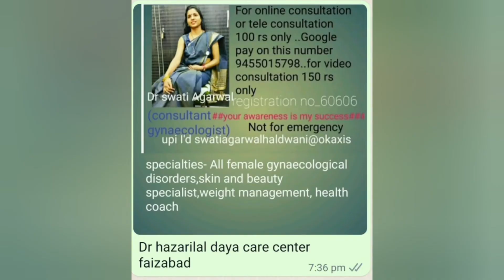Inflammation part 2#Dr swati agarwal #